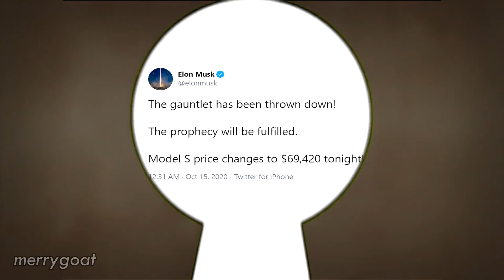The Real YouTube Rewind 2020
this is my take on how youtube rewind should have been (if it actually existed).

Part 2-3 : Original mashup by Me